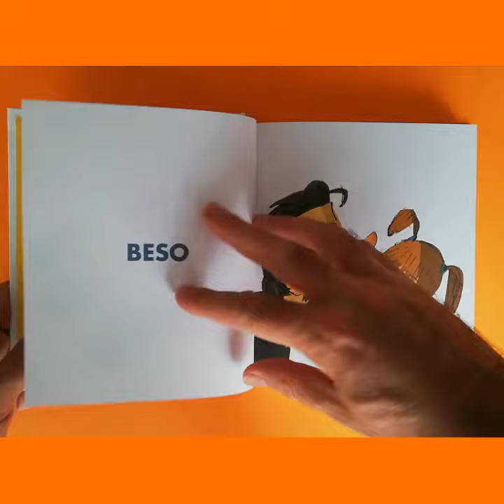El primer diccionario de Nara - David Pintor. Ed. Degomagom.